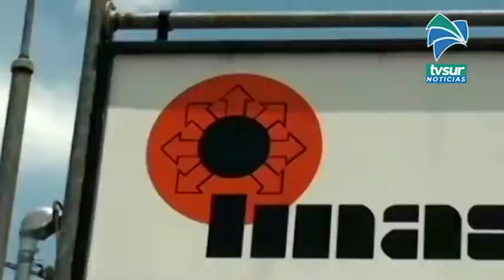Defensoría acude a la Sala Constitucional por conectividad en la Zona Sur